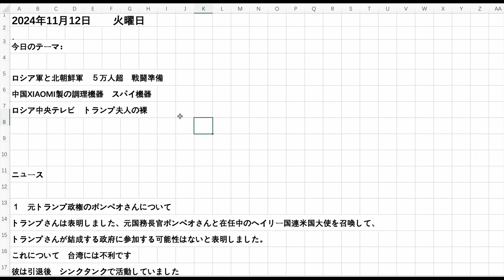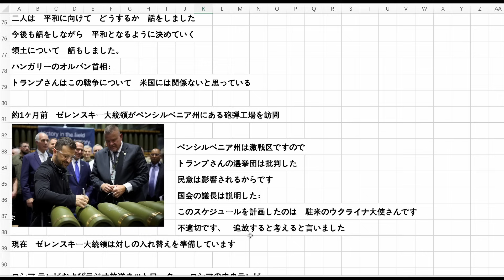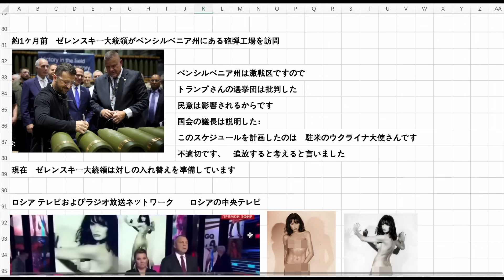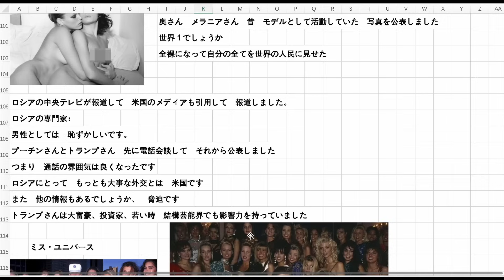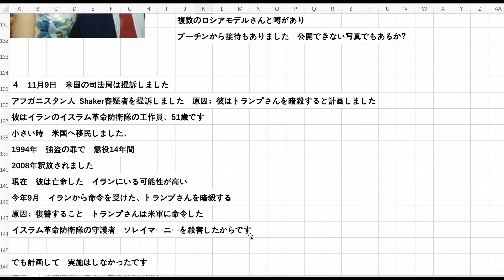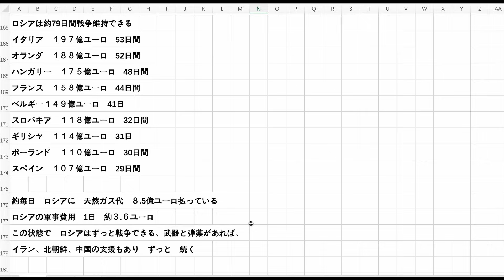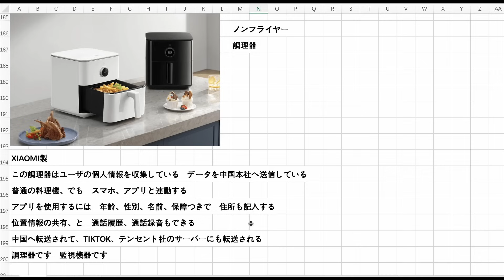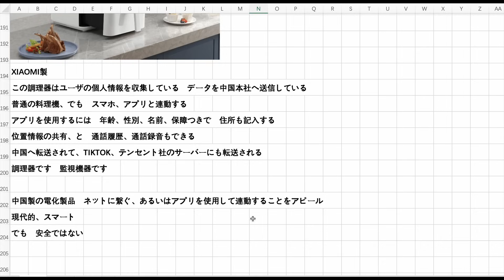ロシア軍と北朝鮮軍、５万人超戦闘準備 中国XIAOMI製の調理機器 スパイ機器 ロシア中央テレビ トランプ夫人の裸